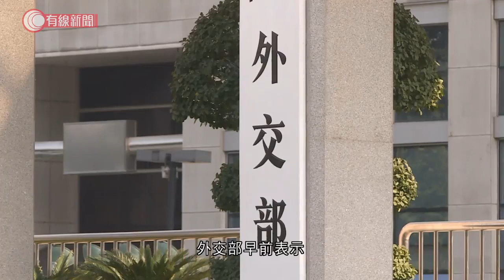世衛大會 歐盟草案倡實地考察查找源頭 - 20200519 - 香港新聞 - 有線新聞 CABLE News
【世衛大會】這份由歐盟草擬的草案，獲百多個世衛成員國支持，將在周二會議上繼續討論並表決，預料會獲得全部194個成員國一致通過。

相關影片:
1. 鍾南山：中國面臨新型肺炎第二波爆發風險 - 20200517 - 香港新聞 - 有線新聞 CABLE News
2. 淨化空氣粒子？方圓一米都罩住你？；本台實測「抗疫神器」除菌咭功效 - 20200508 - 香港新聞 - 有線新聞 CABLE News
3. 立法會內會爆發衝突　14名民主派被逐　民建聯李慧琼當選主席 - 20200518 - 香港新聞 - 有線新聞 CABLE News